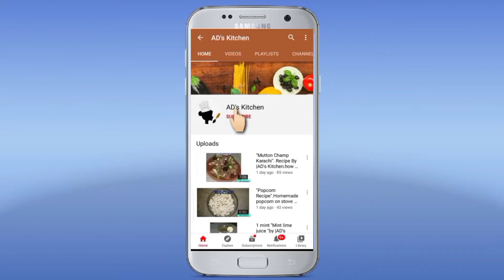"Chicken Bread" Recipe by |AD's Kitchen|.How to make new style chicken Bread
Aj hum bnaye ge chiken bread without oven with simple steps.All ingredients you can see in video.pls try it.